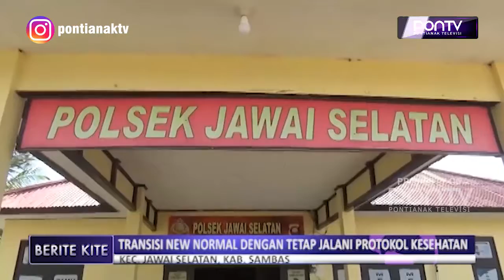Transisi New Normal Dengan Tetap Jalani Protokol Kesehatan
Masyarakat di Kecamatan Jawai Selatan, Kabupaten Sambas, diimbau untuk tetap waspada dan melaksanakan protokol kesehatan. Hal ini sangat penting dilakukan meskipun nanti pemerintah sudah mengeluarkan kebijakan normal baru atau new normal di tengah pandemi virus corona